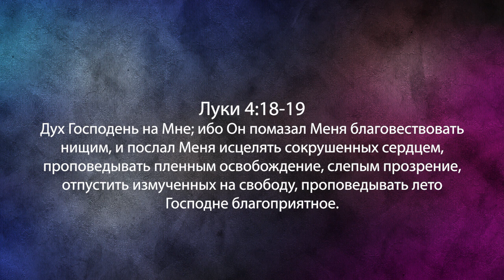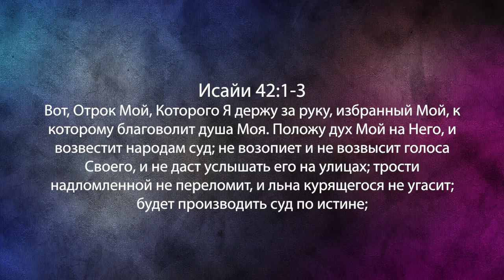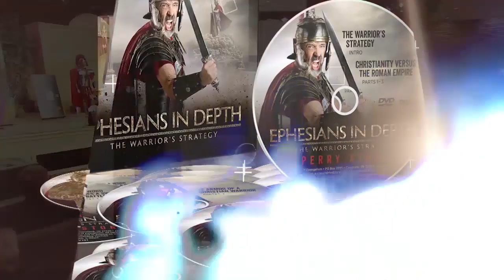Секреты восстановления разбитых сердец. «Фестиваль Манны» (957)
Добро пожаловать на «Фестиваль манны», который ведет международный евангелист, учитель и автор Пэрри Стоун. Эту программу записали в отеле
«Американ колони». Это самый старый отель на святой земле. Его построили христианские миссионеры. В этом отеле был написан псалом «Хорошо на душе у меня».  Перри Стоун делится с вами учением, которое очень важно. Это одно из важнейших посланий, которым он делился на «Фестивале манны», с практической точки зрения.
Служитель говорит о том, как исцелить сокрушенное сердце, о секретах восстановления разбитых сердец. Прежде чем вы скажите: «А, сегодня проповедь не о пророчествах, и я не буду слушать» - знайте, это одно из лучших посланий. Это правда. Оставайтесь с нами. Несколько лет назад  знакомой Перри появились боли в груди. Она пошла к доктору, и он сказал ей, что у нее «синдром разбитого сердца».
Это проблема, которая связана с эмоциями, с физическим стрессом, которое заставляет сердце вести себя так, словно у вас приступ.